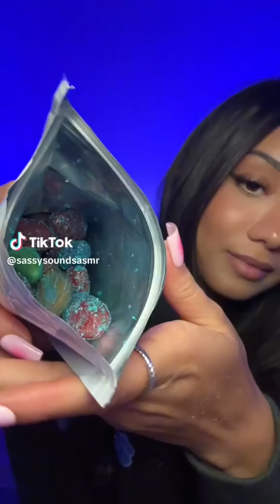ASMR TikToks ✨|| TIKTOK Compilation || Part 244